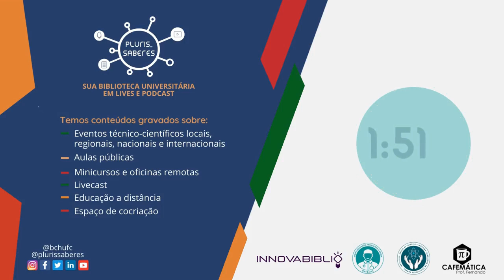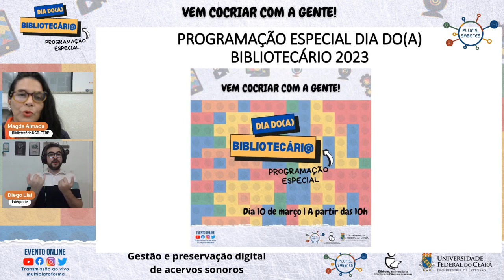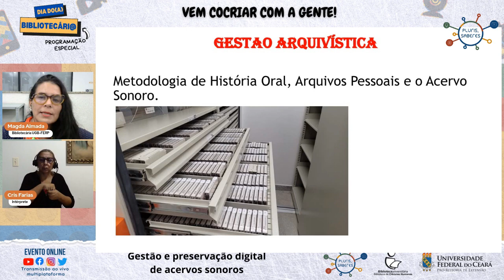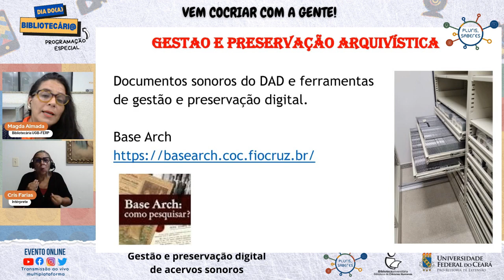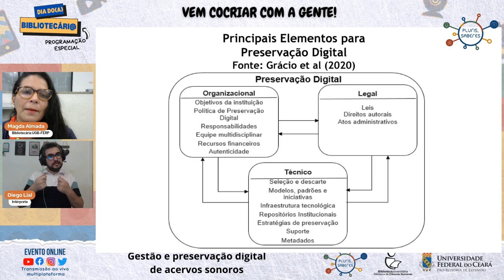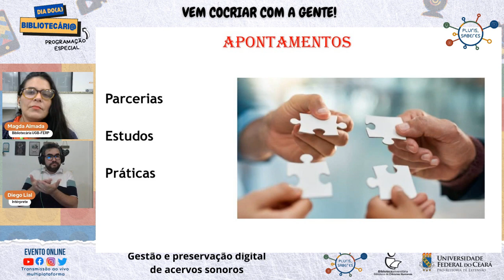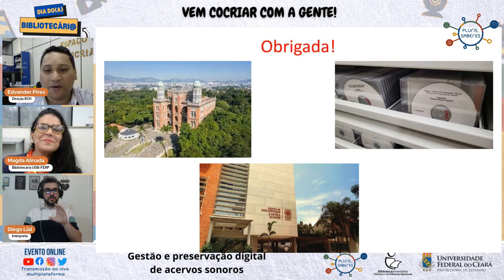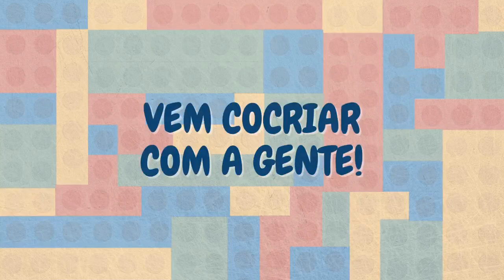Gestão e preservação digital de acervos sonoros (versão editada)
Convidada: Magda Almada

✔️Dia 10/03/2023, às 19h30
✔️Versão editada publicada em: 21/03/2023, às 20h30

Como parte da programação especial em alusão ao Dia do(a) Bibliotecário(a), apresentamos o lançamento oficial do Espaço Plurissaberes de Cocriação Audiovisual, ocasião que reuniu convidados e parceiros do projeto de extensão Plurissaberes, sediado na Biblioteca de Ciências Humanas da Universidade Federal do Ceará (BCH-UFC).

Facebook, Instagram e Twitter: @bchufc e @plurissaberes

📌Management and digital preservation of audio collection (edited version)

Guest: Magda Almada

✔️Date 21/03/2023, at 8:30 PM

As part of the special program in allusion to the Librarian day, we presented the official   launching of the Plurissaberes Space of Audiovisual co-creation, occasion tha reunited guests and partners of the extension projects Plurissaberes, hosted at the Library of Human Science of the Federal University of Ceará (BCH-UFC).

Facebook, Instagram and Twitter: @bchufc and @plurissaberes